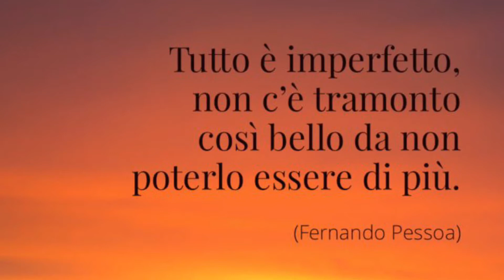Tramonto alle Maldive... da guardare sino alla fine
Non c’è niente di più musicale che un tramonto. ❤️❤️❤️
Spiagge bianchissime, mare cristallino, pesci e coralli multicolori, ottime strutture ricettive. Le Maldive, arcipelago di 1.190 isole bagnate dall’Oceano Indiano, a sud-ovest dello Sri Lanka, sono davvero uno dei paradisi tropicali più ricercati da chi sogna una vacanza di mare, sole e relax. Impossibile dire quale sia l’isola più bella: il paesaggio da sogno si trova un po’ dappertutto. Fanno la differenza, invece, le infrastrutture, da scegliere accuratamente in base agli sport praticati, alla voglia di privacy o socializzazione, allo spirito più o meno internazionale e alla qualità dei centri benessere.
Che si scelga il resort di lusso, il villaggio per famiglie o la crociera in barca a vela una cosa, però, sott’acqua le Maldive mostrano il lato migliore di sé, con oltre 1.000 specie di pesci e molluschi che danno la sensazione di essere all’interno di un acquario. La politica di sviluppo nel rispetto dell’ambiente avviata fin dagli anni ’70 (sapevate che i resort non possono avere un’altezza superiore a quella della palma più grande dell’isola?) ha, infatti, preservato l’ambiente (marino e non) dallo scempio edilizio che ha invece colpito altre aree turistiche tropicali.